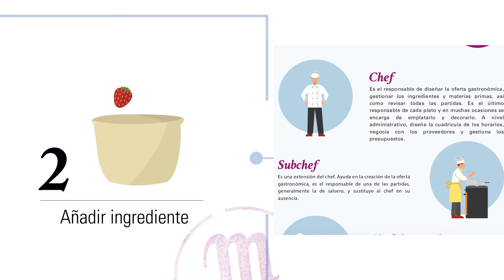Animaciones - Andando Producciones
¡Lo bueno, si breve, dos veces bueno! Y si quieres que sea dinámico, creativo y divertido, apuesta por una Animación para difundir los mensajes de tu marca. ¡Atrévete con contenidos animados y triunfarás!